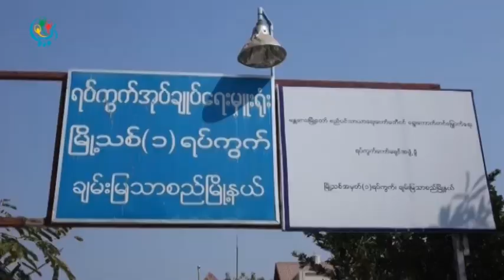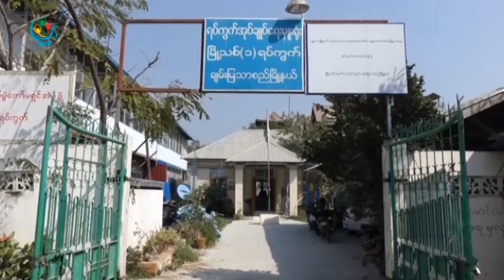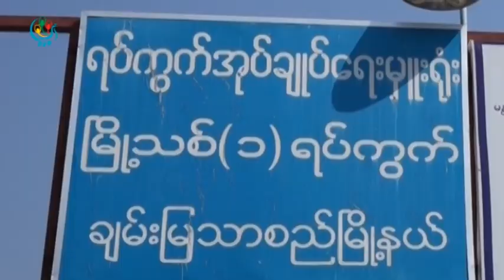DVB - ယာဥ္ေမာင္းက ရပ္ကြက္အုပ္ခ်ဳပ္ေရးမွဴးကို ေသနတ္ျပ ၿခိမ္းေျခာက္မႈ တရားစြဲ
မႏၱေလးၿမိဳ႕  ခ်မ္းျမသာစည္ၿမိဳနယ္မွာ ေဖေဖၚဝါရီလ ၁၀ ရက္ေန႔က ယာဥ္ေမာင္းက ရပ္ကြက္အုပ္ခ်ဳပ္ေရးမွဴးကို ေသနတ္ျပ ၿခိမ္းေျခာက္ခဲ့တာေၾကာင့္အုပ္ခ်ဳပ္ေရးမႈးက အမႈဖြင့္ တရားစြဲဆိုလိုက္ပါတယ္။ ေအာင္ေအာင္ႏိုင္ သတင္းေပးပို႕ထားပါတယ္။